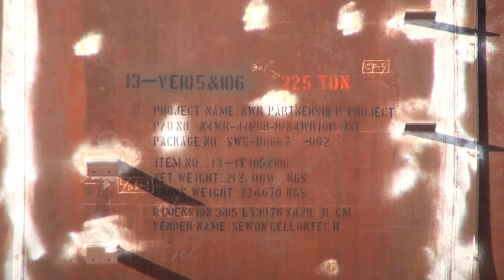Refinery Loads Dimensional Train - CP Red Deer Sub - 2016.01.05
Special dimensional train DIM043 loaded with 4 large refinery vessels making its way up the CP Red Deer sub. The parts are for the new North West Refinery in Redwater, Alberta.

CP 8602 - AC4400CW
CP 2233 - GP20C-ECO
TTHX 92513 - spacer flatcar
KRL 127001 - Atmospheric Tower, 199,271 lbs, 169’-9” Long, 14’-3” Wide, and 20’-8” Tall
KRL 127003 -  "                "             "             "          "               "           "             "            "         "
TTX - spacer flatcar
QTTX 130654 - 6 truck depressed centre flat car, Cold Separator, 464,640 lbs, 50’-2” Long, 14’-3” Wide, and 21’-0” Tall
OTTX 97913 - spacer flatcar
KRL - 50807 - Recycle Gas Scrubber, 294,939 lbs, 112’-1” Long, 14’-4” Wide, and 19’-8” Tall
KRL - 50804 -       "          "           "           "        "       "        "           "          "          "      "       "           "
TTHX 92514 - spacer flat car
QTTX 131052 - HP H25 Absorber, 222,989 lbs, 103’-8” Long, 11’-10” Wide, and 17’-0” Tall
QTTX 131056 -   "       "        "                  "        "          "         "           "            "          "        "         "
OTTX - spacer flatcar

Locations:
CP Red Deer Sub
Pioneer Elevator RR 15, TWP 324
RR 13 North of Olds, AB
Netook siding to meet a southbound loaded potash train with a 1-2-1 DPU configuration.
Last photograph is later in the day when the train was being tied down in Labuma siding for the night north of Red Deer, AB.